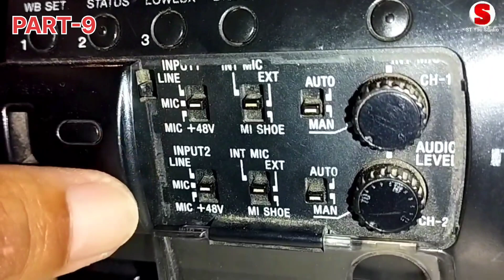Sony nx100 audio settings | Sony pxw z150 audio settings | PART_9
sony nx100 & pxw z150 camera audio settings
Camera Settings Links:

Panasonic AG-CX8ED 4K Professional Video Camera (Black) Online_